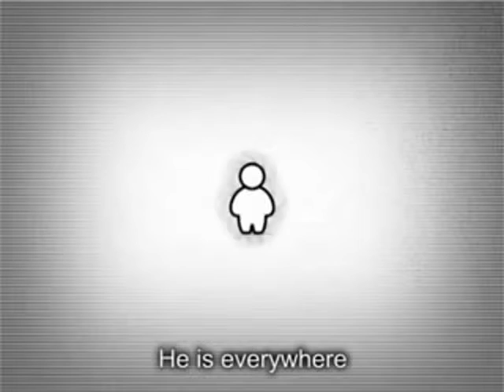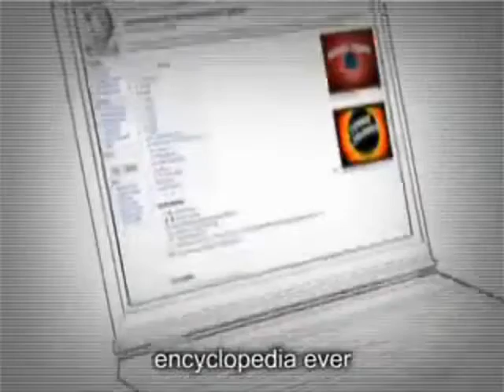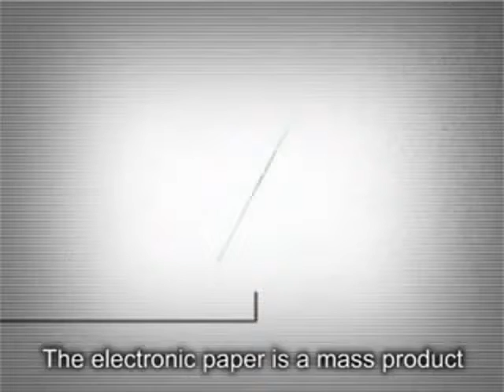The Future of communication